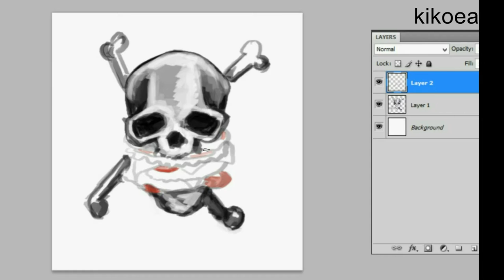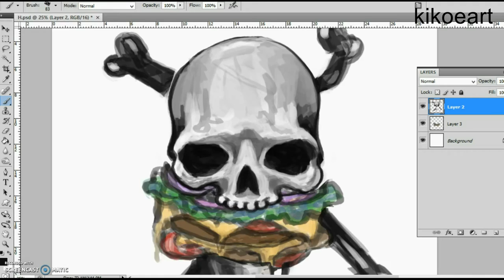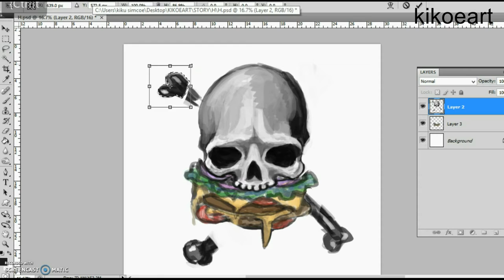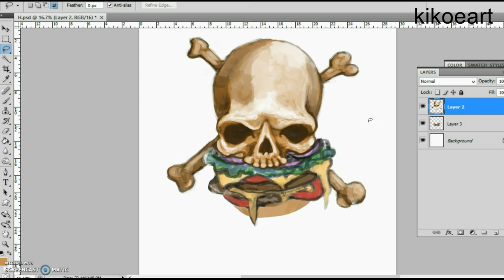Digital Painting: Hazardous Hamburger 01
Process of painting! To see my work please check out my

Next part coming soon! What do you think of voice overs ? should I try it?